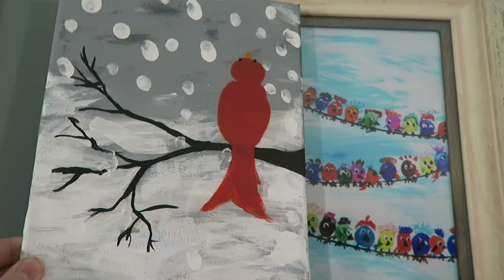ART SHOP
Daniel loves making art, and we love helping him.  Finger print designs using his hands...    There are also a couple of original pieces from my sister on the Etsy shop too.

The Etsy shop proceeds are to help with Daniel's medical expenses.
 Although the profit is small, the joy is huge.

Instagram  jhasselberger